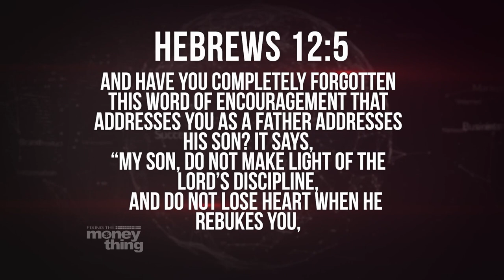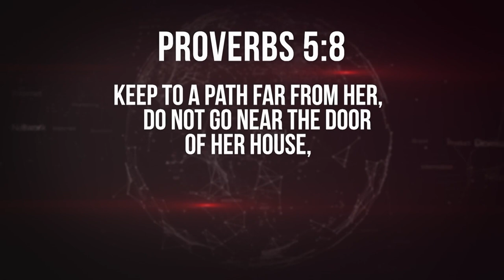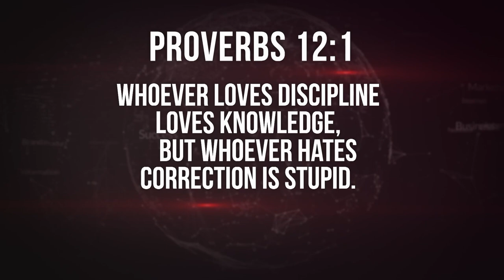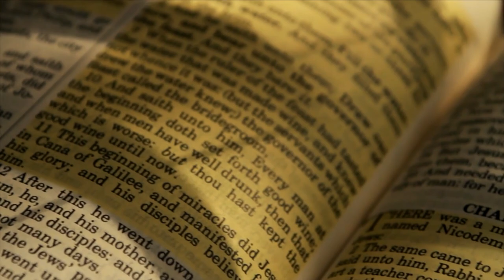Correction and Training is a Privilege | Gary Keesee